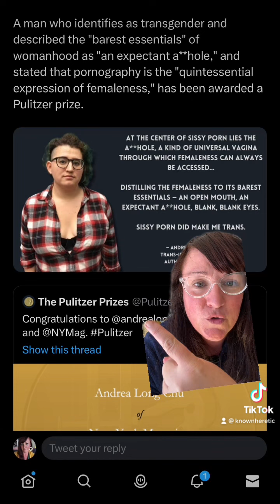AGP wins Pulitzer for fetishizing women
If you find yourself enjoying and sharing these Bite-Sized Arguments, please consider supporting my work financially and by following me on my other platforms.